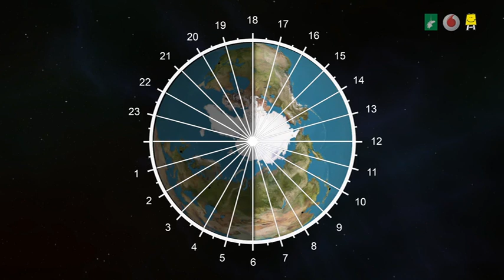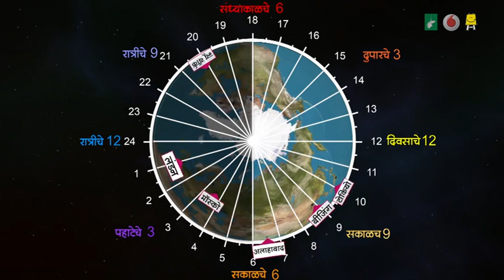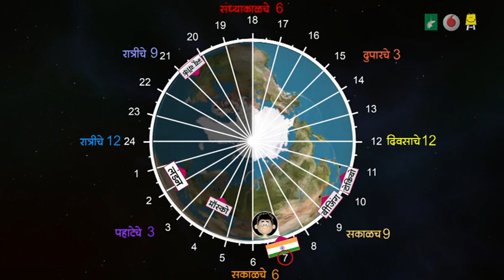Time Story 2 (Marathi) | वेळेची गोष्ट 2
Different parts of the world follow different time zones. Learn about it and know which time zone your location lies in.